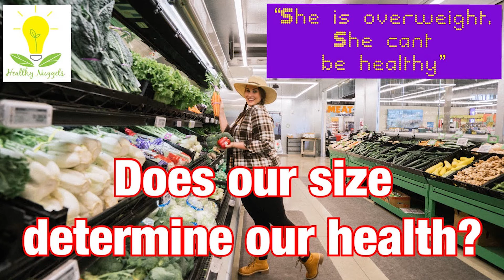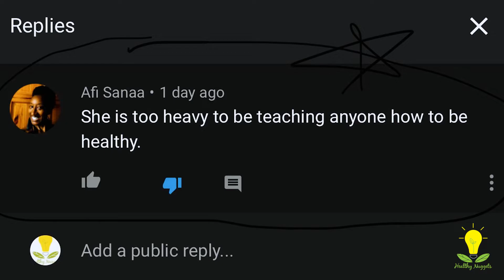DOES OUR BODY SIZE DETERMINE OUR HEALTH?!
Does our body size determine our health? If someone is skinny does that automatically mean they are healthy? If someone is big does that mean they are unhealthy? Join me in this discussion as I address"the elephant in the room" concerning this important topic and even some of the "concerning comments" I got about my weight and being a holistic health educator. Enjoy!

Shop with them today for amazing candles!!!